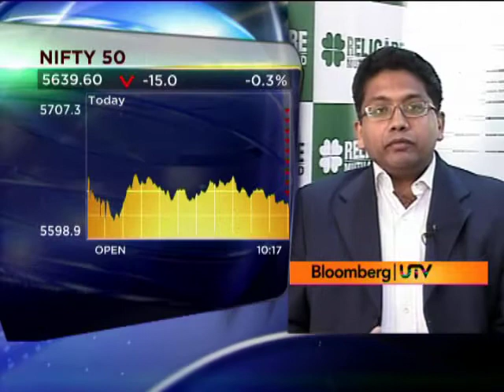Bloomberg UTV 17th Jan: News at 10 AM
Bloomberg UTV brings you the latest news from the world of business, finance and stock markets